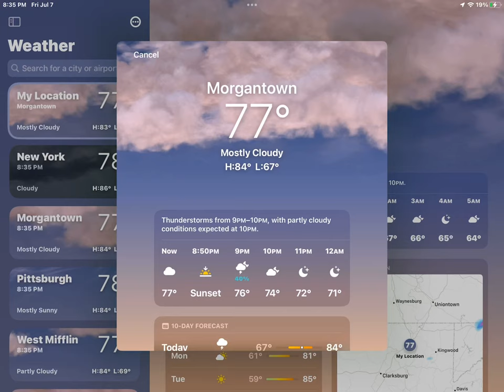July 7, 2023